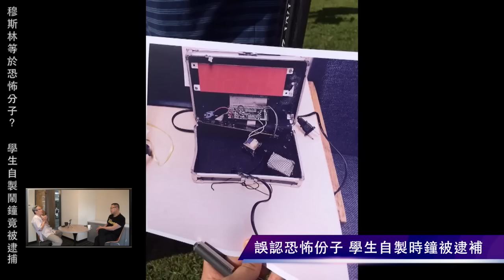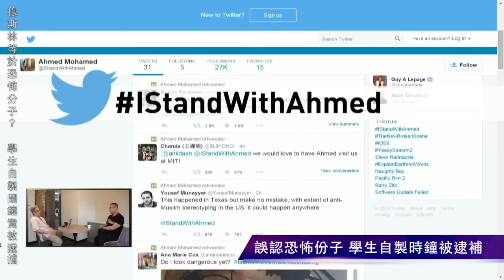20150917《阿宅反抗軍電台國際新聞》 3 穆斯林＝恐怖分子？ 學生自製鬧鐘竟被逮捕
風傳媒-穆斯林＝恐怖分子？高中生自製鬧鐘竟被逮捕 歐巴馬邀他進白宮